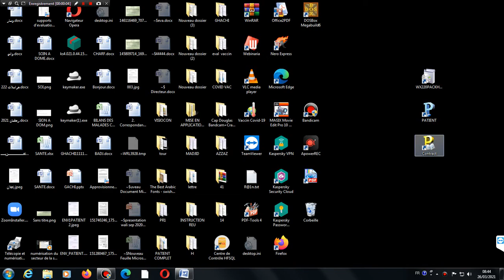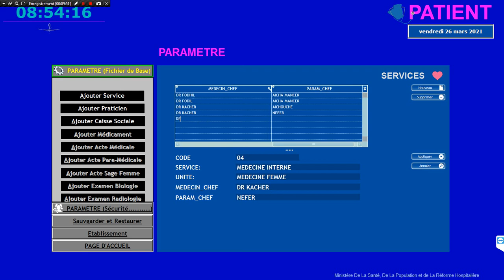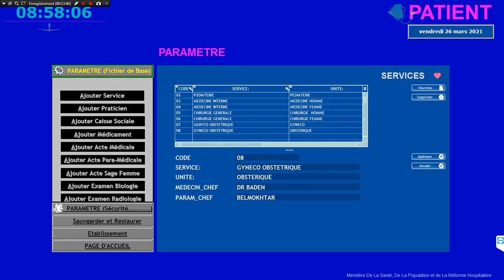PARAMETRAGE SERVICE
Paramétrage du logiciel patient dz
1. Création des services pas a pas